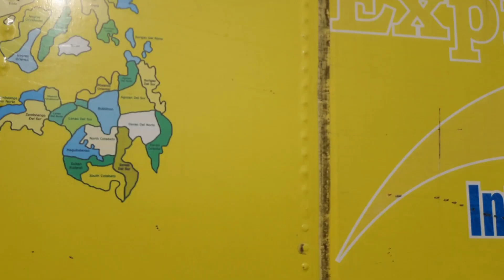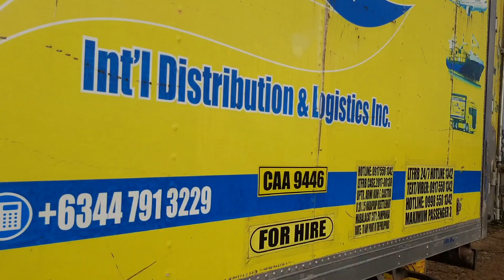Ay wow! Thank you 🙏Ang laki ng package! Saan kaya galing to🤔🥰🥰🥰